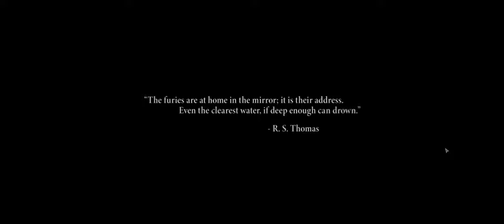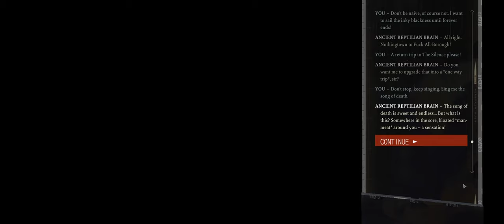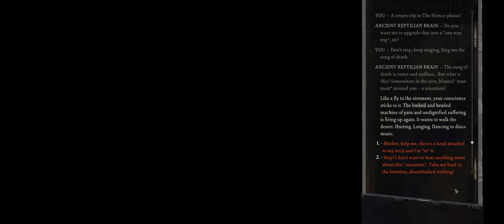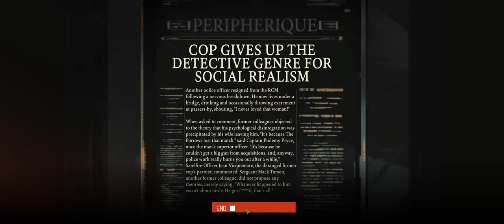Disco Elysium - Part 1